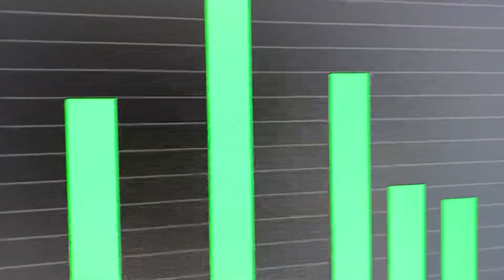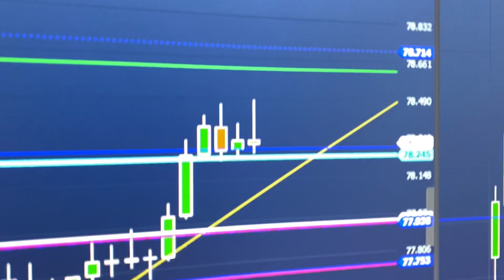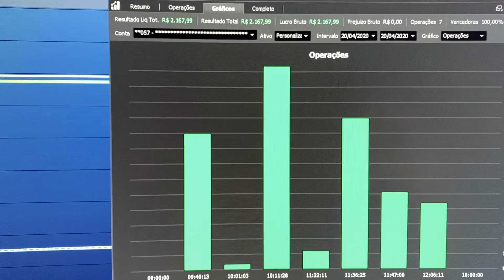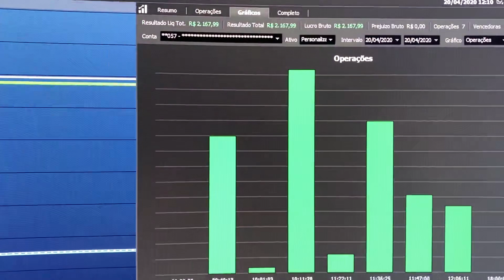TRADER ROTINA ( POUCOS TRADES )